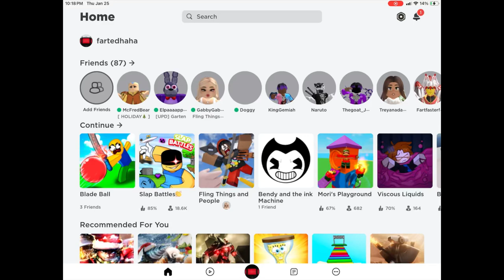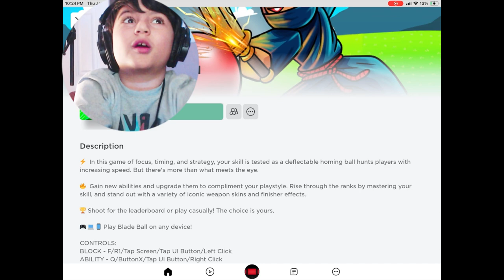Playing SlapBattle In Roblox 💚😀